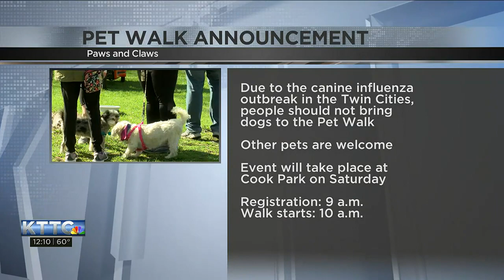No dogs recommended at annual Pet Walk due to canine flu